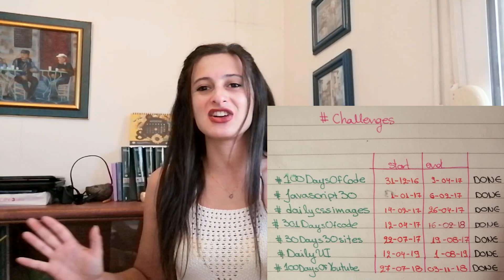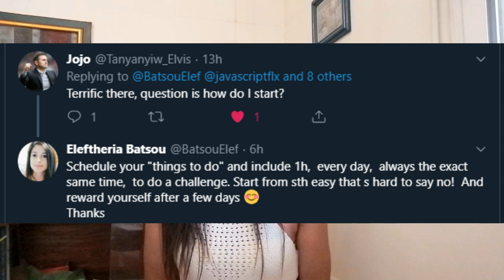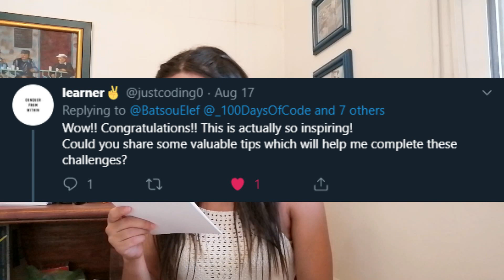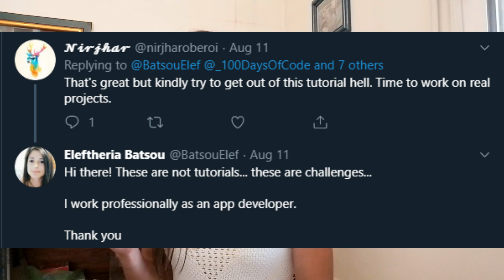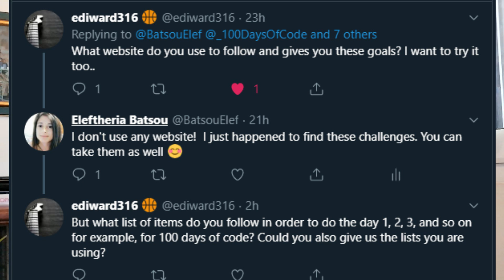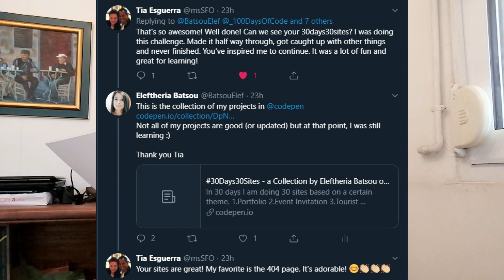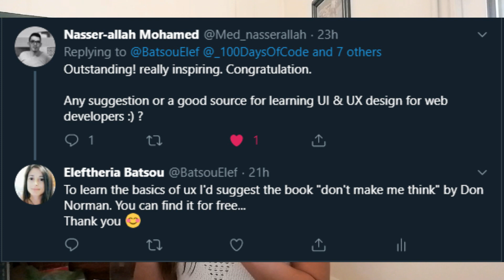E5 | So...About all these challenges..🙄(100DaysOfCode 301daysofcode javascript30)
Open me ⬇️

Hello, I' m Eleftheria, a front-end developer, master student, freelancer, and chocolate lover.

In this series, I am going to be answering your coding/designing questions. I don't claim I have a lot of experience or that I know everything, I am just going to give you examples that have worked for me and I hope they will help you in your coding/designing journey as well.

In this video, I answer:
1 How do you start with the challenges? (3:26)
2 Can you share some tips how did you keep up your motivation? (4:59)
3 Could you share some valuable tips which will help to complete these challenges? (7:38)
4 Are you doing only tutorials?! (10:06)
5 What website do you use to follow and gives you these goals? (11:37)
6 Where can we found your projects? (12:55)
7 Do you only do coding challenges? (13:47)
8 What is 100DaysOfYoutube? (15:03)
9 Any suggestion or a good source for learning UI and UX for web developers? (15:50)

- Favorite book about UX - "Don't make me think"

🤔If you have any question and you are searching for an answer, or you if you want a code/design review please choose a way to participate:
1. leave a comment in this video.
2. or go the "community" tab on my YouTube channel and leave a comment there.
3. or (preferably) go on twitter, use the hashtag elefDoesCode, and ask me anything

12 Things I ve Learn in 12 Months As a Developer (or the struggles of a Jr.Dev)

Would you care about buying me a coffee?

If you have any question, dont hesitate to ask,